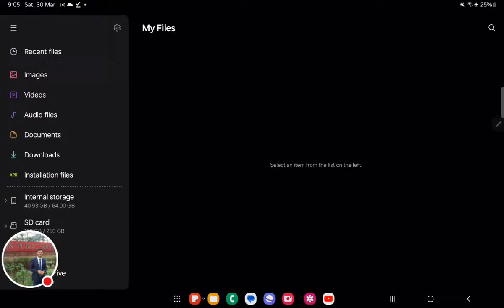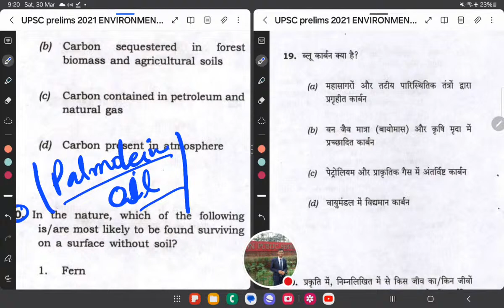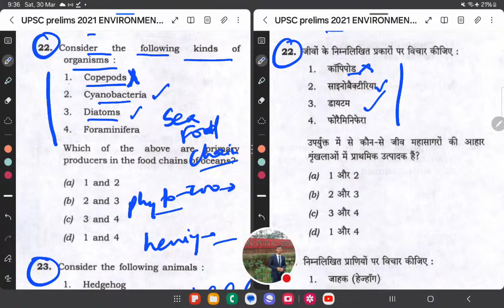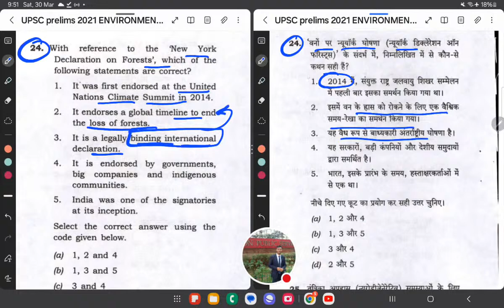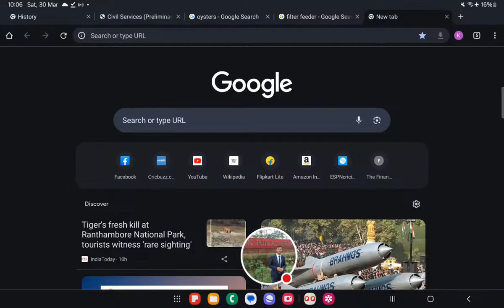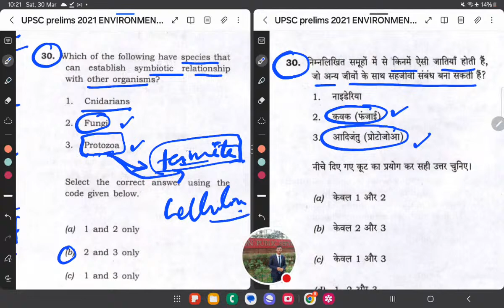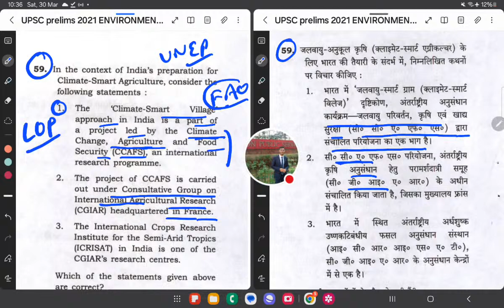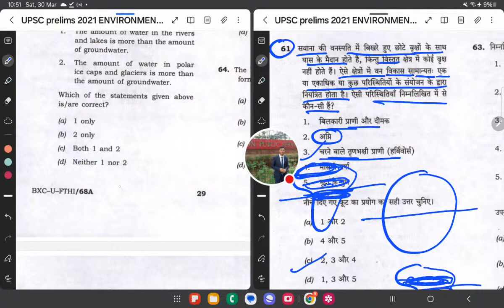ENVIRONMENT UPSC PRELIMS PYQ(2011-2023) 2021 DISCUSSION 2020 PYQs#upsc